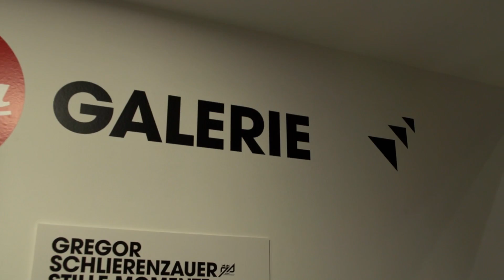Leica Store Vienna Grand Opening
On October 30, 2012, Leica Store Vienna opened its doors. Located in the heart of Vienna and managed by gallery and photo specialist Peter Coeln, it is a Leica Camera first as it combines a Leica Store and Leica Gallery. "Quiet Moments" by photographer and ski jumping athlete Gregor Schlierenzauer is the first exhibition.